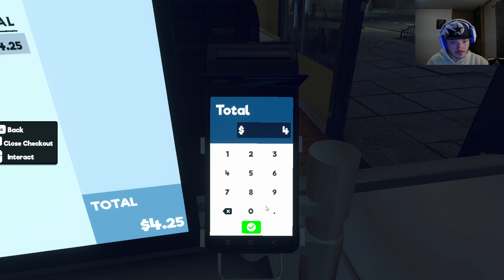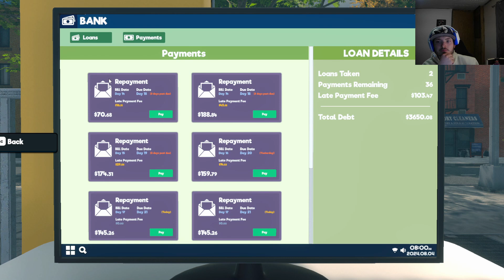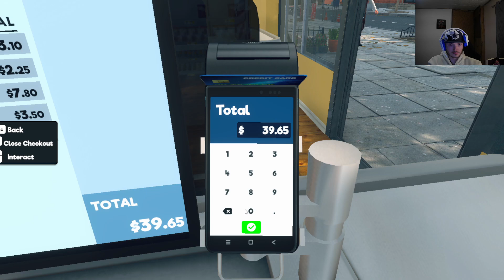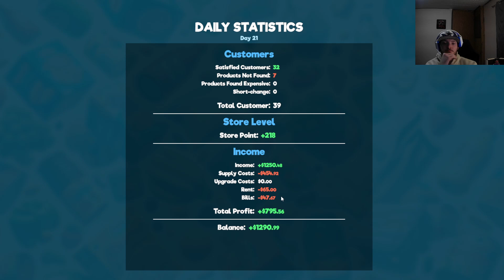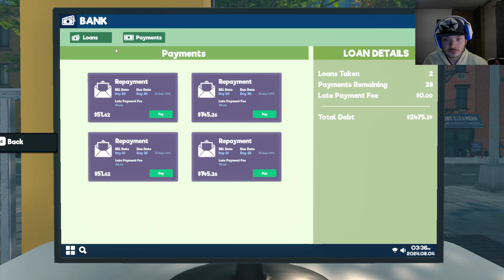Slow And Steady! | Supermarket Simulator part 4